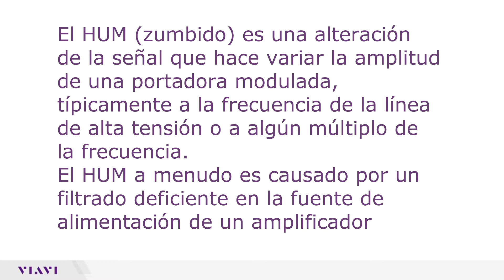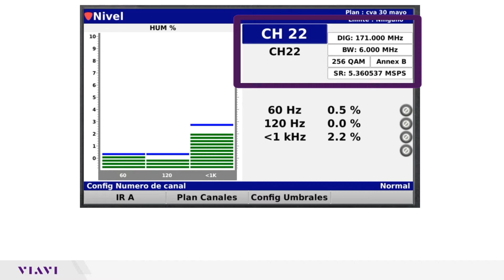Trilithic DSP-21-HUM Measurement